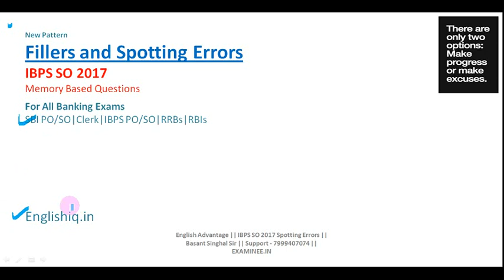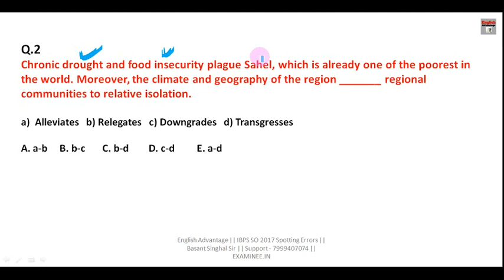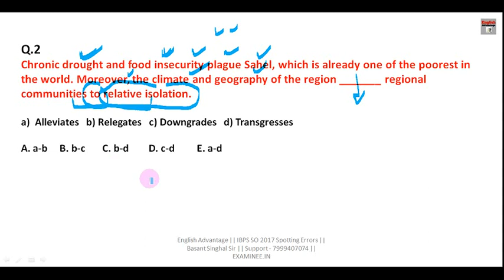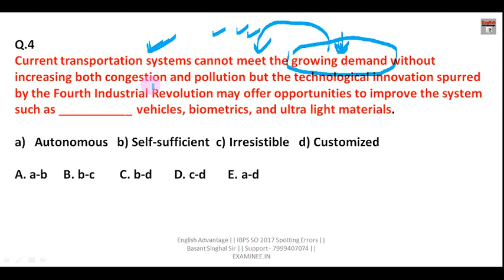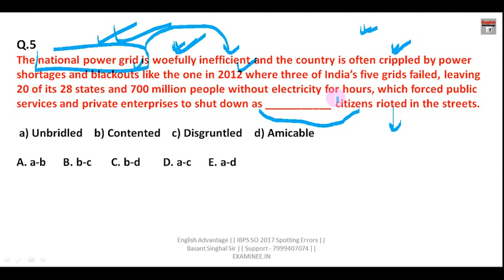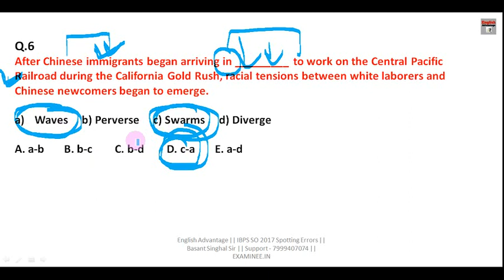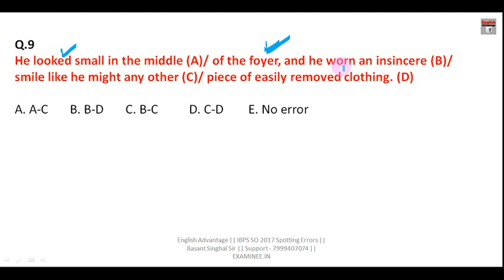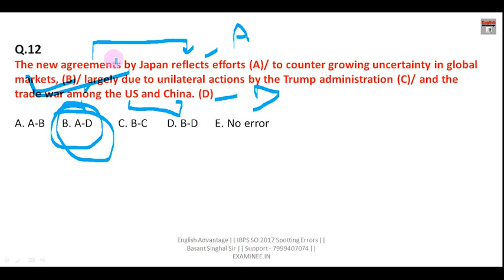New Pattern Questions for IBPS PO/SO/CLERK/SBI PO 2020/RBI/LIC/ADO/RRBs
Hi Friends,
New Pattern Most IMP.Questions for IBPS PO/SO/CLERK/SBI PO 2020/RBI/LIC/ADO/RRBs

Get FREE E-Books & PDFs Here
800+ High Frequency Words for Banking Exams
GST and Govt. Schemes by Modi Government
1000 + Golden Words for Sure Success in any Exam
1. Bank PO/SO Online E-Course for Full English Section | Validity 12 Months
Fees – Rs.2450/-

3. SSC Integrated Online E-Course for Full English Section | Validity 12 Months
Combo Packs
1. Bank PO + Clerk Integrated Online E-Course for Full English Section | Validity 12 Months Fees  Rs.2950/-

2. Bank PO + Clerk + SSC Integrated Online E-Course for Full English Section | Validity 12 Months Fees Rs.3950/-